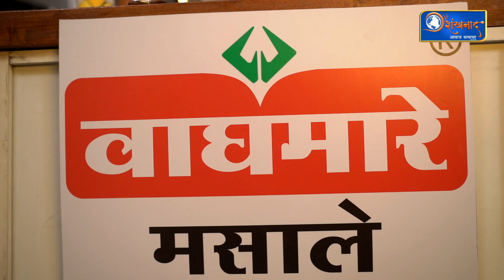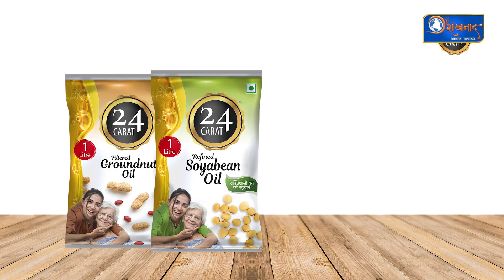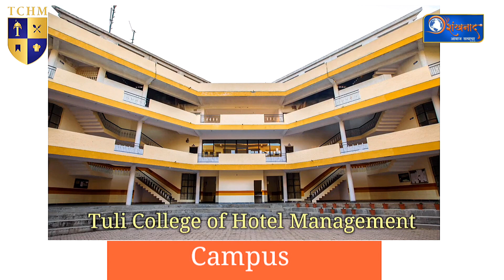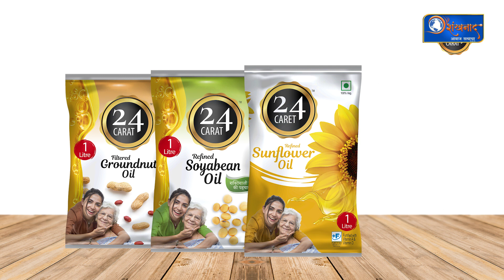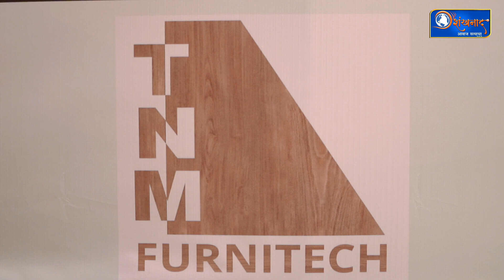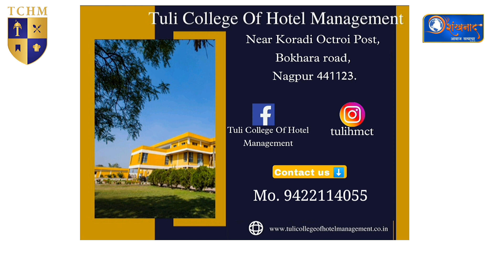Shankhnaad Khadya Yatra | रसमलाई केक आणि वॉलनट ब्राउनी (Marathi recipe) Episode 20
वाढदिवस असो किंवा एखादे सेलिब्रेशन केक शिवाय ते अपूर्णच असते. बाजारातल्या केक सारखाच केक घरी देखील बनविता येणे शक्य आहे आणि तेसुद्धा अगदी सोप्या पद्धतीने. आजच्या एपिसोडमध्ये आपण जाणून घेणार आहोत रसमलाई केक आणि वॉलनट ब्राउनी या दोन रेसिपी

Be it a birthday or a celebration is incomplete without a cake. A cake similar to a market cake can be made at home and that too very easily. In today's episode, we are going to learn two recipes namely Rasmalai Cake and Walnut Brownie